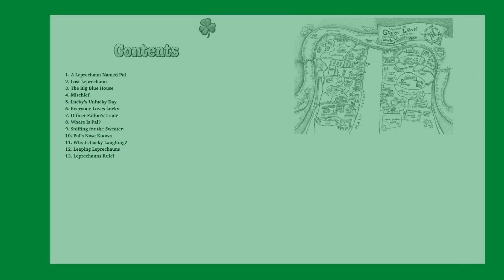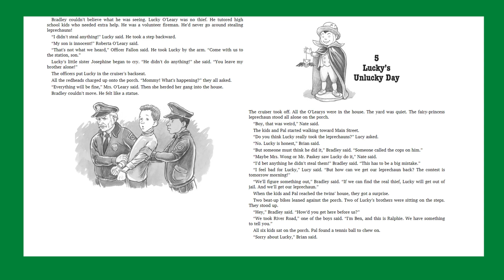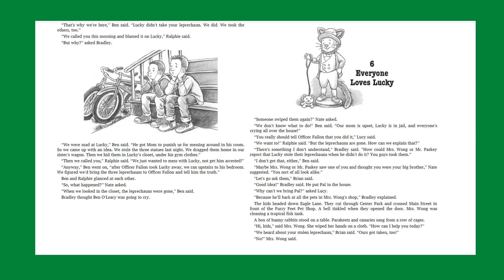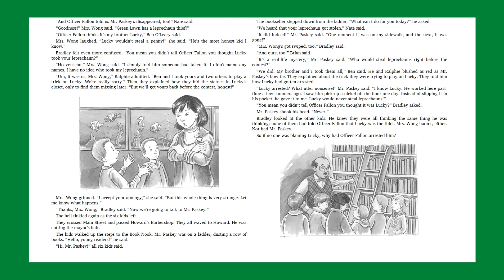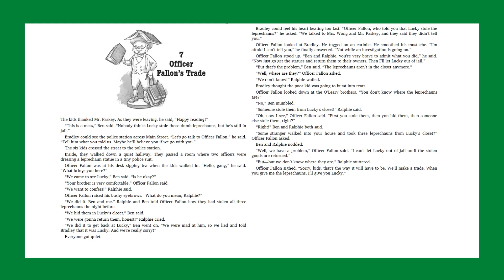Calendar Mysteries: March Mischief by Ron Roy, Chapters 5, 6, & 7.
Calendar Mysteries: March Mischief by Ron Roy, Chapters 5, 6, & 7. Read by Carrie Brown, CMRLS.